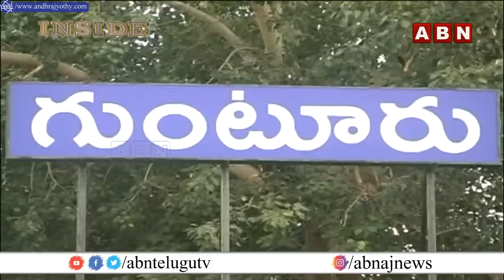టీడీపీ నుంచి గెలిచి అధికార వైసీపీలోకి జంప్‌ || MLA Maddali Giri || INSIDE || YCP || ABN